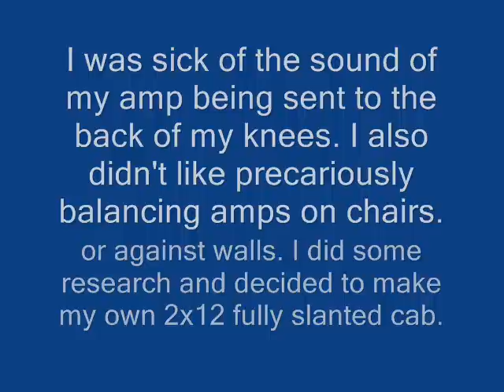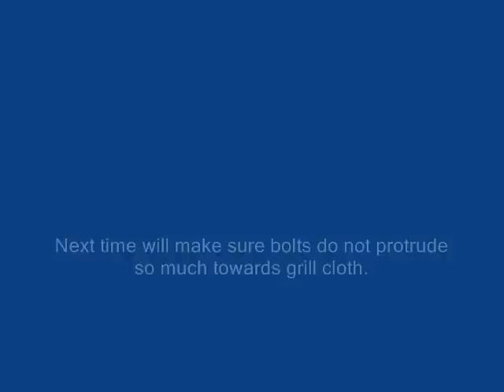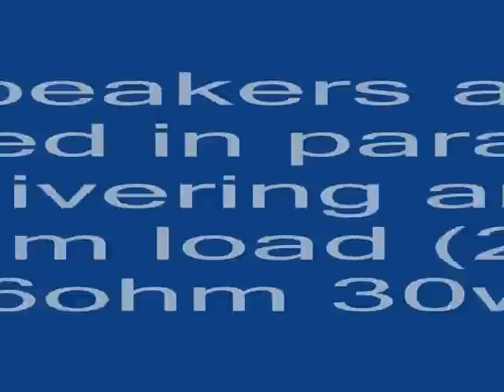2x12 slant guitar speaker cab build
My first go at making a speaker cabinet that suited my needs.